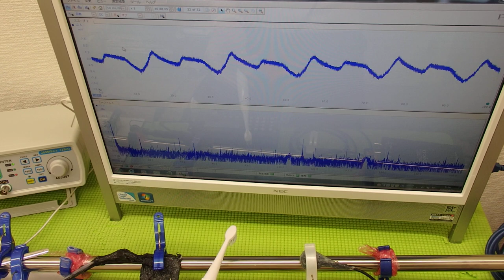超音波テスター(ultrasonic tester)